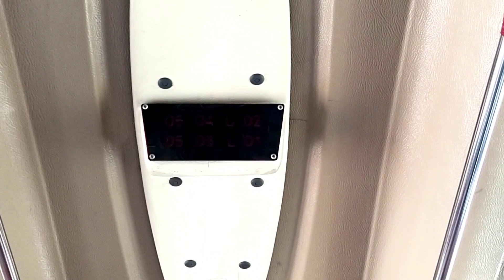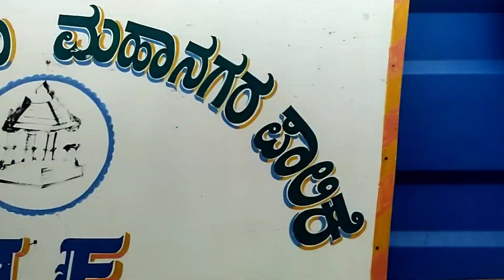Banglore To Hyderabad By Bus || Road Trip || Moving Star RJ19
I am traveling towards Hyderabad by morning star bus